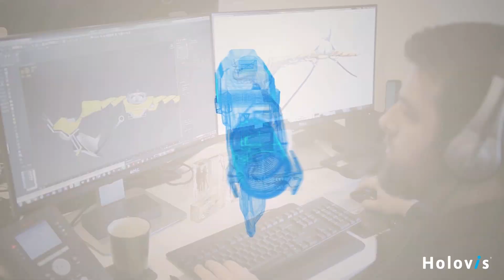Crimson Wing Preview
As the chance to experience the world’s first real time gaming solution in a 3D dome approaches, the Holovis Media team present this extended edit...are you ready?

Combining immersive visuals, spatial audio and a highly compelling storyline with perfectly synched motion and incredibly accurate interaction for a next generation dark ride style experience.